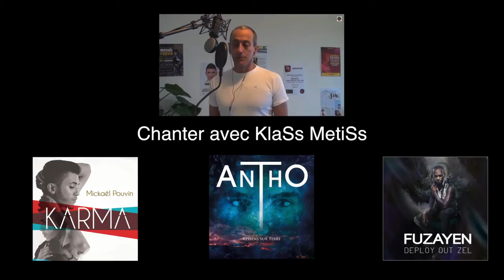Wesley HOUDIER (cover) HOLD ON WE'RE GOING OME Drake - Arragts Wesley Houdier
Ce petit surdoué m'étonne à chaque fois, déjà par sa bonne humeur, son extraordinaire faculté d'être bien dans sa peau. Un petit grand musicien qui se prépare, en realisant tout seul l'arrangement de cette chanson, sur iPad, avec Garage Band.
Pas mal, hein ?